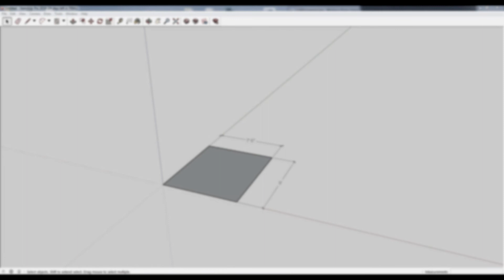How to Switch Between Imperial and Metric Units in Sketchup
It's common to get into sketchup and start furiously modelling only to realize that you're in the wrong units.  In this video tutorial we cover how to switch between imperial or metric units in sketchup.

STEPS:
1. Go to Window...Model Info...Units
2a. For metric set the format to 'decimal'
3a. To the side of format change the units to mm, cm, or m

2b. For imperial set the desired format (any will work)
2b. Change the units to inches or feet